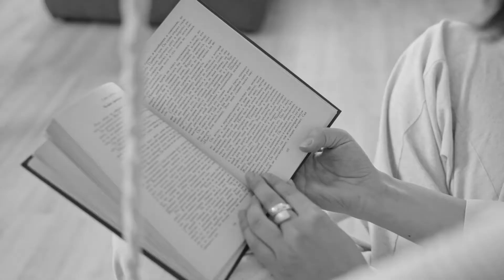Bill Brodie - The One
Video edited by Bill Brodie.
Thanks to Pexels video footage.

"The One" - written by Bill Brodie.

Produced by David Carr and Tim Wild.
Recorded at Rangemaster and Highfield.
Mixed by David Carr at Rangemaster.
Assistant Engineer - Eileen Sparks.

Featuring :
Jeff Consi - Drums
Tim Wild - Piano, Bass, Guitar, and Backing Vocals.
David Carr - Lead Guitar.
Bill Brodie - Vocals and Guitar.